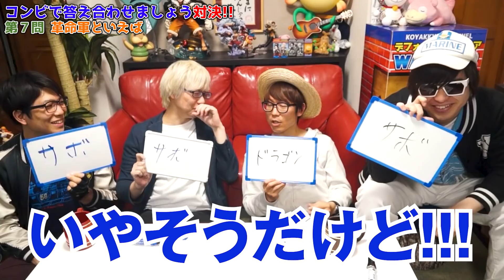【 地獄 】 ワンピース「 答え合わせましょう 」ゲーム対決やったら激ムズだったwww 【 オネガイシマス海賊団!!! 】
ワンピースにまつわるキーワードで合わせましょう！やっちゃいます！！
前回オネガイシマス海賊団!!!さんの動画で対決した時はコヤチャンチームが勝利しましたが今回はどうなる…！？
奇跡の一致に大盛り上がりです！！
※この動画は外出自粛要請以前に撮影した動画となります

▼オネガイシマス海賊団!!!さんとのコヤネ屋動画はこちら！

ストリーミングはこちら！

ワンピース 合わせましょう オネガイシマス海賊団!!! ワンピース ゲーム 答え合わせましょう